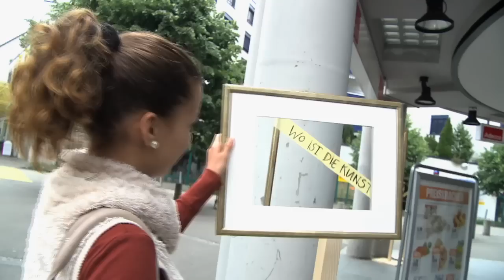Wo ist die Kunst? - dehors2012 | Kunst im Wald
Vom 17. Juni bis zum 16. Sept. 2012 präsentieren 27 regional bekannte und etablierte Kunstschaffende im Säliwald in Olten im Kontext der Natur ihre Werke dem Publikum. Ein vielfälltiges Rahmenprogramm auf dem Elefantenplatz im Säliwald Olten mit Konzerten, Grill, Tanz und Slam runden die dreimonatige Ausstellung ab.